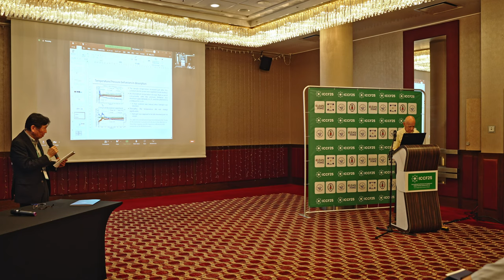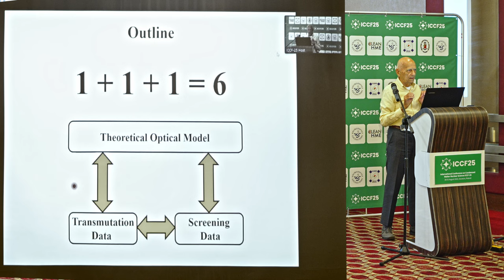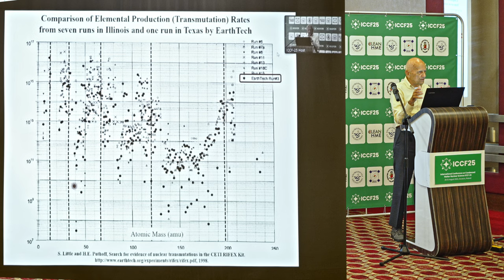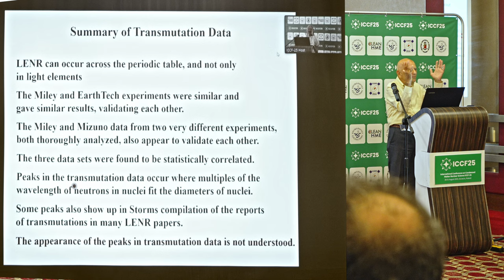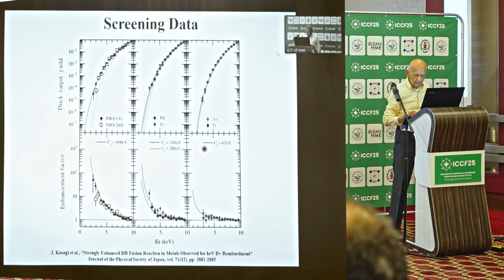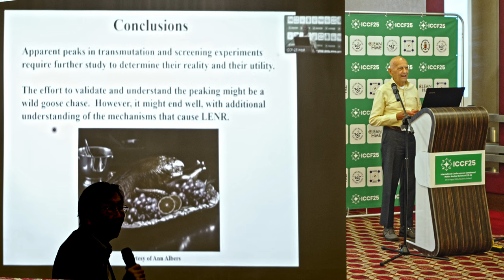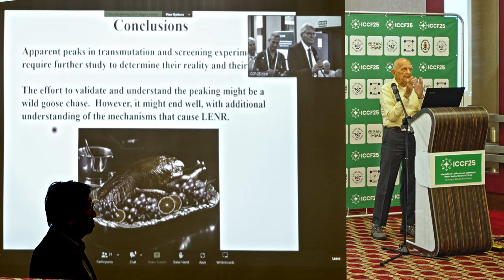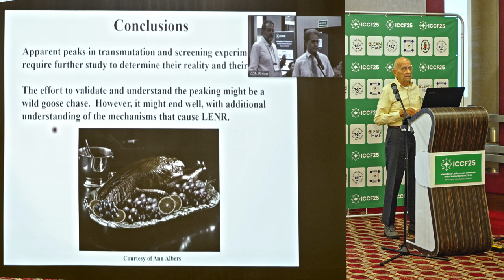David Nagel - ICCF25 - Surprising Correlation Between Peaks in LENR Transmutation Data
Lecture: David Nagel - George Washington University, USA